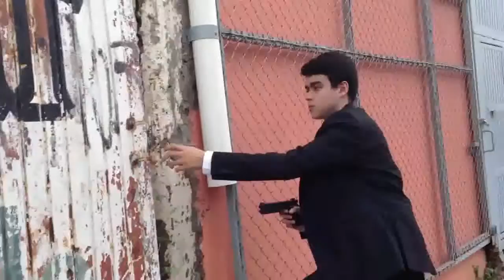Runing Into The Sunset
3 thives try to orquestrate the biggest robery of their lives, but soon they will find out that its not as easy as it seems.